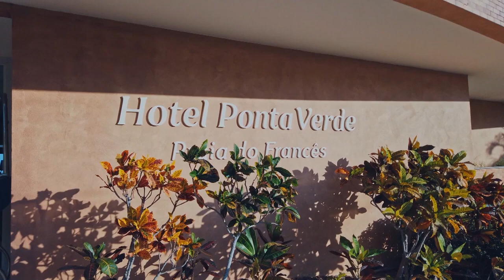Carlinhos Maia leva galera para um INESQUECÍVEL dia na praia | Uma Vila de Novela | Humor Multishow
Num calor de 40ºC, Carlinhos Maia convida todos da Vila Primavera para passarem o dia num resort à beira-mar. A ida à praia teve tudo que um passeio divertido tem direito: parada para o xixi, ônibus quebrado e pagode rolando solto!

🎥 ASSISTA TAMBÉM 🎥